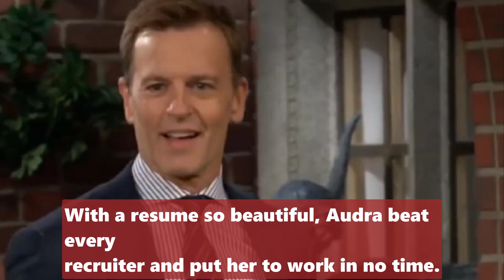CBS Young And The Restless Spoilers Victor and Tucker are secret allies, they defeat Jack and Jabot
CBS Young And The Restless Spoilers Y&R Victor and Tucker are secret allies they defeat Jack and Jabot.